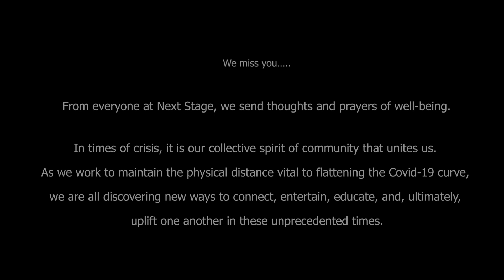The Quarantine Sessions from Next Stage Arts: Mathias Kunzli - Composer, Percussionist, Drummer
The Quarantine Sessions are an online resource during these times of social distancing. We've asked visual artists, sculptors, musicians, poets, chefs, and other creatives to submit content through Next Stage Arts Project, based in Putney, Vermont.

From local to global and back again, we're providing content during these times of social distancing.

Hailing from Switzerland, multi-disciplined drummer/percussionist Mathias Kunzli currently splits his time between Los Angeles and New York City. He can be found performing around the globe in a variety of styles with artists and bands of many backgrounds. Additionally, his original work is featured in Film, TV and other multi-media platforms. Kunzli received two scholarships from Boston’s prestigious Berklee College of Music and moved to the United States in 1995.

Mathias has been Regina Spektor’s touring drummer since 2012, kicking off an arena tour as the opening act for the late Tom Petty and the Heartbreakers.

National TV appearances in the US include: Late Show with David Letterman, The Tonight Show with Jay Leno, The Colbert Report, Late Night with Jimmy Fallon, Late Night with Seth Meyers, The Late Late Show with James Corden, The Late Show with Stephan Colbert and Good Morning America.